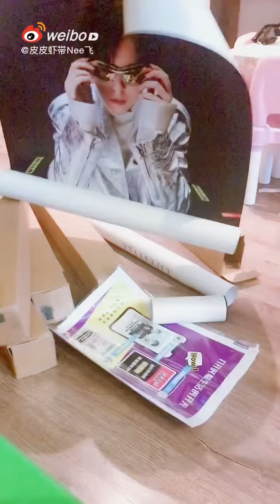แกะกล่อง Sunnee On Lifestyle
ใครพรีไปแล้วบ้างงงงงง อย่าตาร้อนกันน้าเอาน้ำราดตาไปก่อน